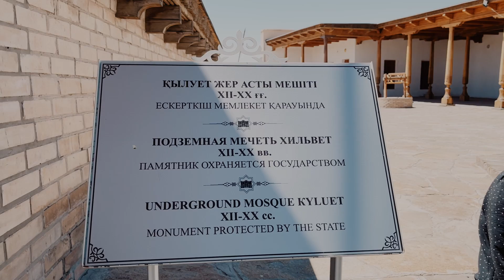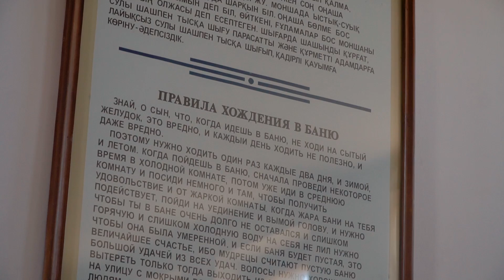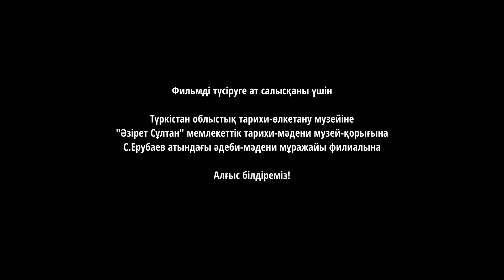Қожа Ахмет Яссауи туралы фильм